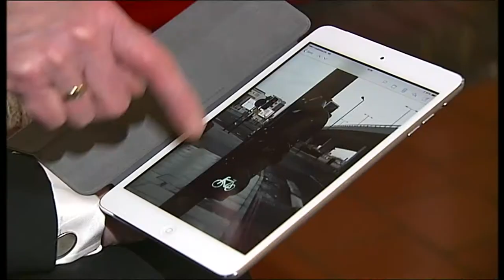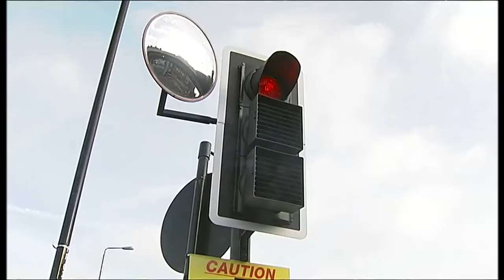2014-01-27 - ITV News London - Bow eye level lights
News programme on the day of the Bow eye level traffic lights being announced.

As broadcast on ITV London 6PM news.